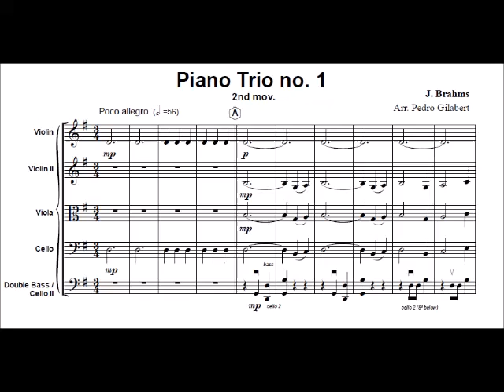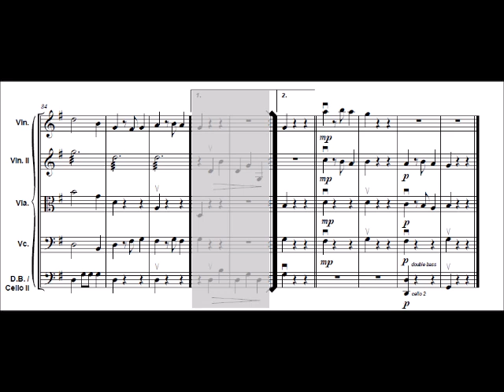Piano Trio 1 2nd mov. J. Brahms for easy string orchestra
Piano Trio 1 in B Major 2nd mov. for easy string orchestra

Composed by J. Brahms